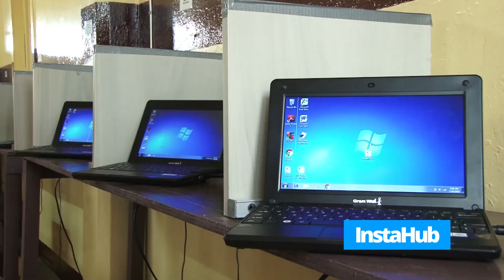InstaHub - Monday, January 29, 2018